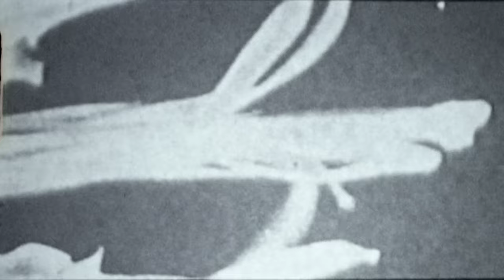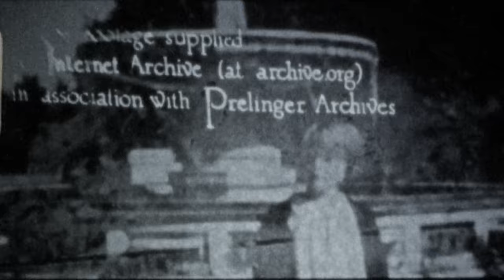Purity Ring - soshy (Official Music Video)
Directed & edited by Carson Davis Brown
Archival Double: Margot Scout Weichhand
Archival Double Manager: Grace Kelly
Archival footage supplied by Internet Archive in association with Prelinger Archives